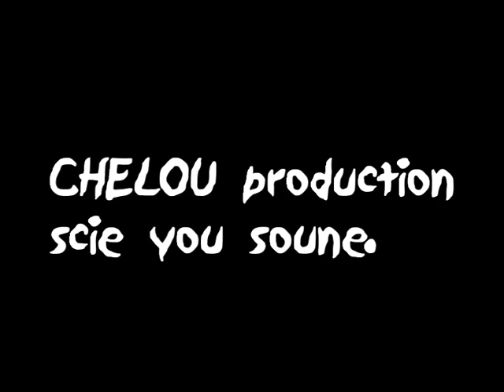Le Bozone cake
Cette vidéo a été réalisée par des cascadeurs , spécialistes en explosifs
et en arts martiaux.
A ne surtout pas reproduire, même nous on veut plus, surtout Raf !